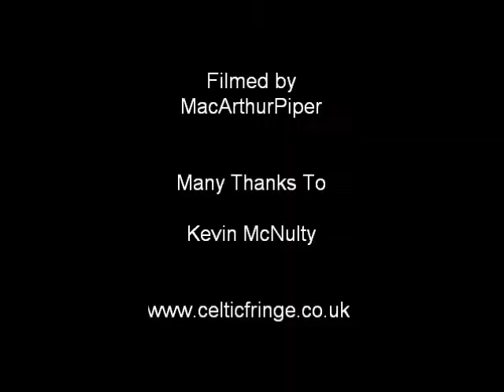NWEPS Recital Nov 2009 Kevin McNulty 5 Piobaireachd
North West England Piping Society Recital